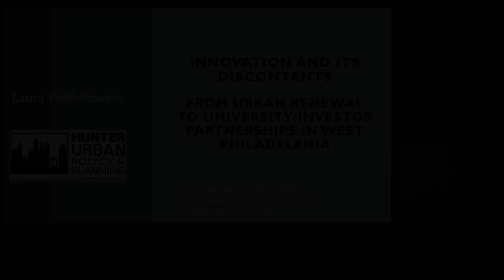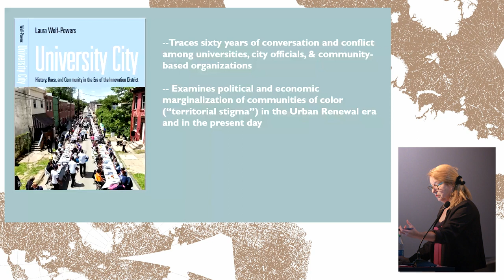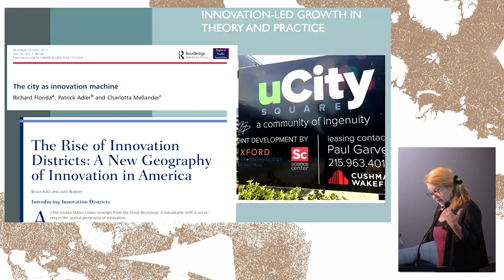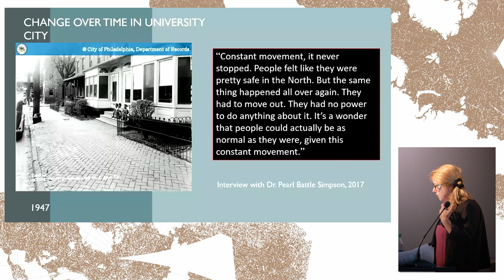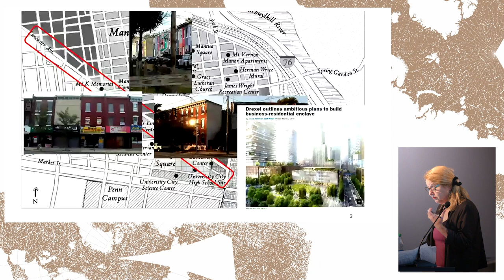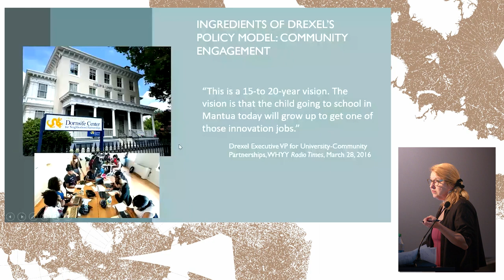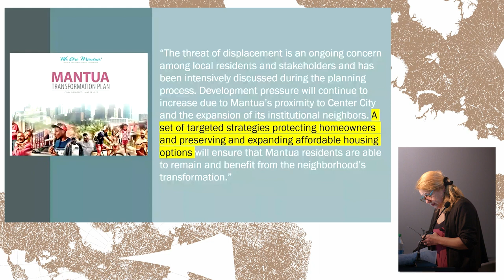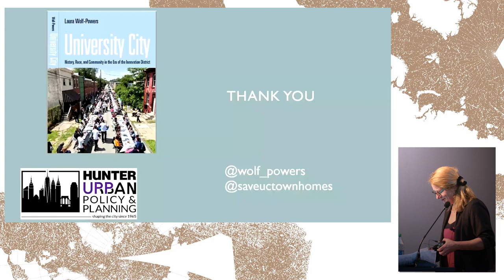Baumer Series, Wolf Powers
Laura Wolf-Powers is an associate professor of urban policy and planning at Hunter College, part of the City University of New York. She has been teaching economic and community development to graduate students since 2002, publishing extensively for both academic and practitioner audiences.

Recent projects include a critical examination of land value capture practices; participatory action research with Black entrepreneurs in East and Central Brooklyn; and a book, University City: History, Race, & Community in the Era of the Innovation District (University of Pennsylvania Press, 2022). She serves on the editorial boards of Metropolitics and of the Journal of the American Planning Association and as an academic advisor to the Urban Manufacturing Alliance, the Pratt Center for Community Development, and the Western Queens Community Land Trust.